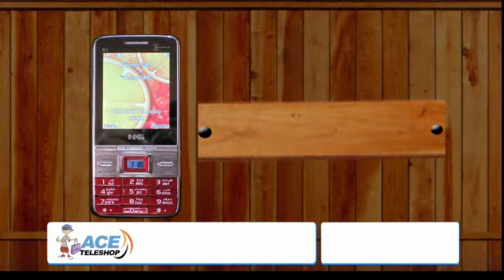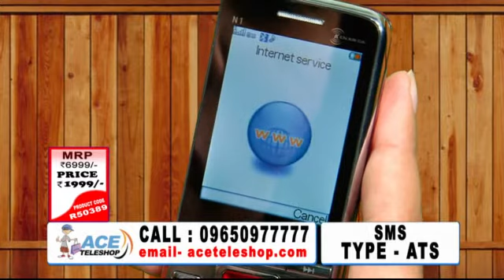Ken N1 Dual Sim Mobile Phone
FREE ACE TELESHOP Wrist Watch, Dual Sim, , Television, Internet Services, Audio Payer, Bluetooth, FM Radio, Facebook, Yahoo chat, web camera, Expandable Memory Support